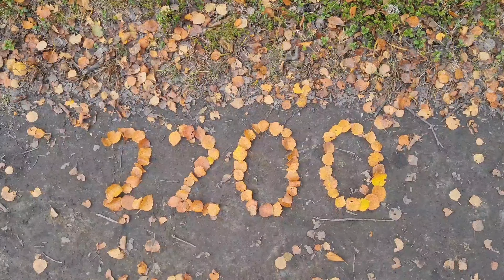23 - das Ende & warum | Wanderung durch Schweden 2021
Dies ist das Ende meiner Wanderung durch Schweden 2021. Ich habe beschlossen meine Wanderung in Abisko zu beenden.